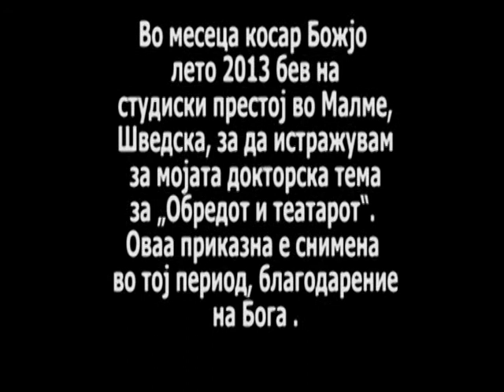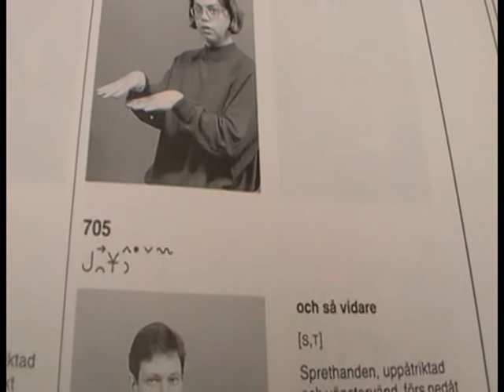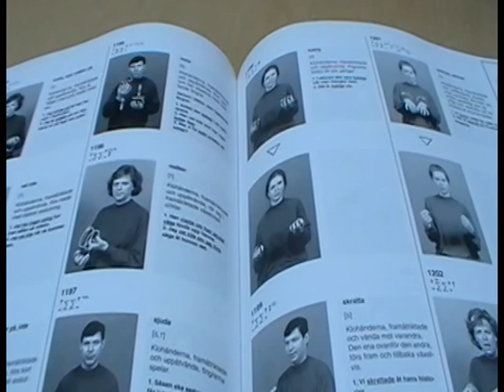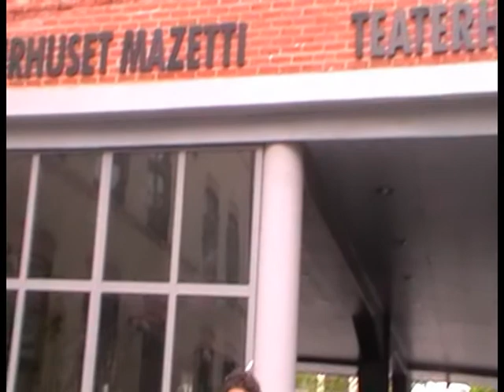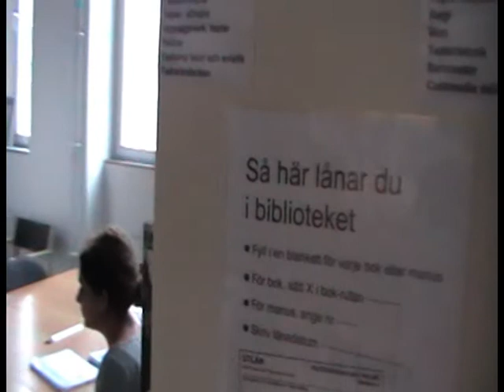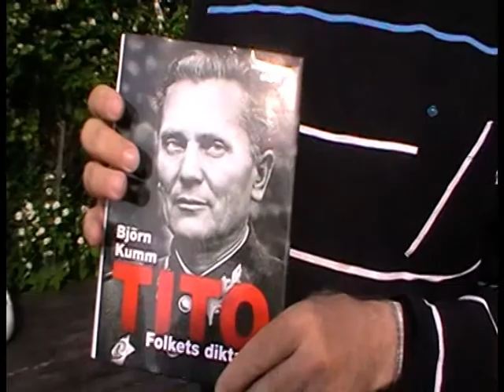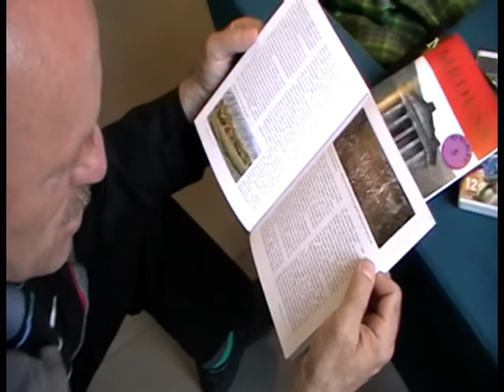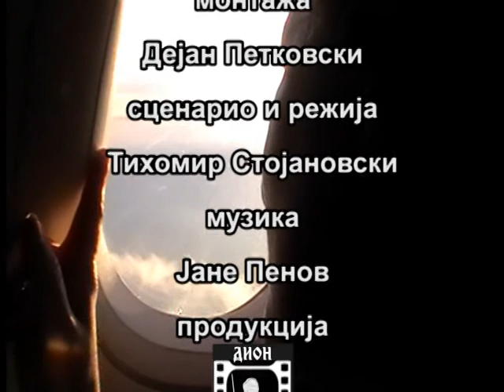МАЛМЕ 2014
На студиски престој во Малме, Шведска кај нашинците од македонскиот крај расселени во европските држави,